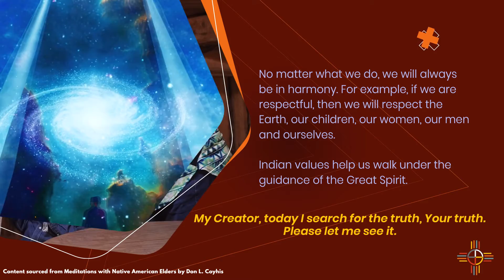10/4 Elder Meditations | Sunrise Native Recovery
Content sourced from Don Coyhis's Elder Meditation book, Sunrise Native Recovery is bringing the wisdom of their elders to them. This meditation discusses living in harmony with the values set by the Creator. If you have any questions or would like to make an appointment with one of our therapists please call for more information.